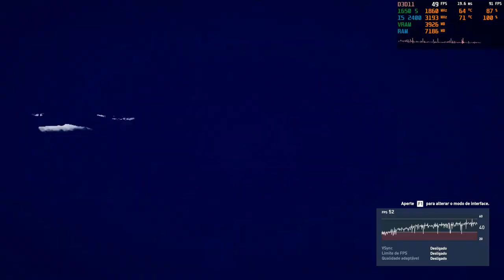Assassin's Creed Odyssey | GTX 1650 Super | i5 2400 | 1080p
Assassin's Creed Odyssey GTX 1650 SUPER | i5 2400 | 12gb RAM | 1080p

Desempenho da  GTX 1650 SUPER + Core I5 em 2020 no game Assassin's Creed Odyssey

Definições:
• DETALHES: Custo - Baixa - Mediana - Alta - Muito Alta - Altíssima
• GRAVADO COM: NVIDIA Shadow Play
Driver: 457.09

Especificações do PC :

CPU: INTEL Core I5 2400 @ 3100Mhz
Motherboard: GIGABYTE GA-B75M-D3H
Memory: 12 GB Kingston
GPU: GTX 1650 Super 4GB GALAX
HDD: SEAGATE 500GB
HDD: SEAGATE 1TB
PSU: EVGA 450B 80 Plus Bronze
Case: COUGAR SOLUTION 2
Monitor: Samsung T24C310 24"